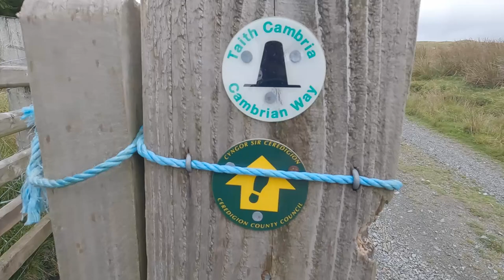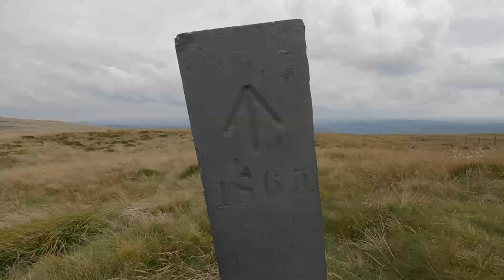Plynlimon Fawr Wild Camp | Cambrian Mountains | MSR Access 1 | Wales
Mark & Simon are joined by Danny Rush and his mate Leighton its Leighton's first ever wild camp as well.
We are in the Plynlimon range of mountains in Mid Wales, we hike up the five peaks that form the Plynlimon range before setting up camp just below the summit of Plynlimon Fawr, we hiked around 9 miles up and down which was quite a test but well worth it, hope you enjoy the video thanks for watching Mark & Simon.